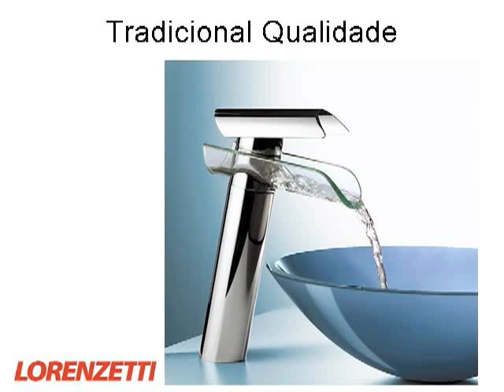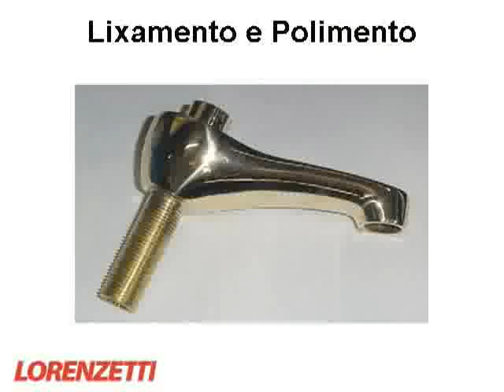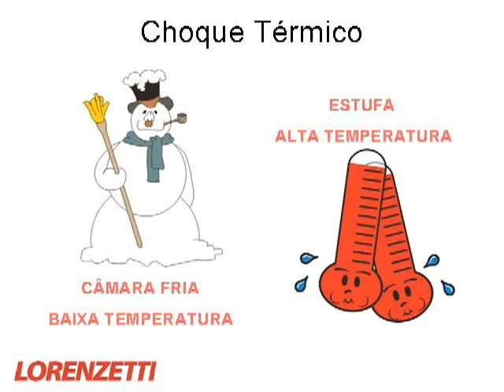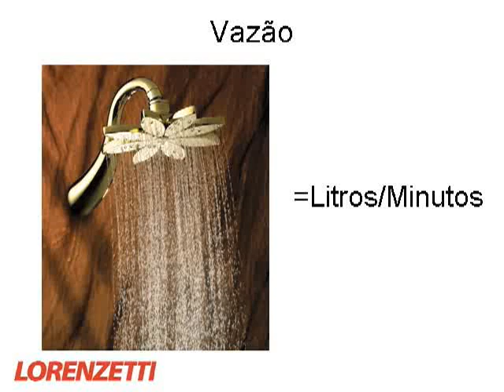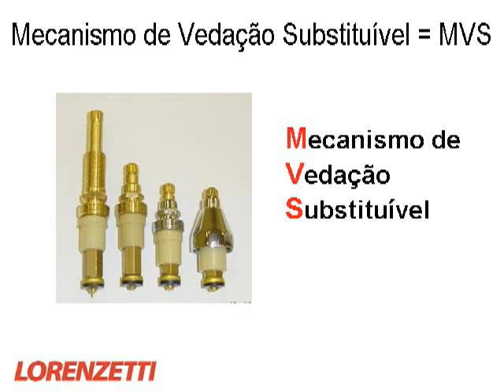Lorenzetti Metais Sanitários.